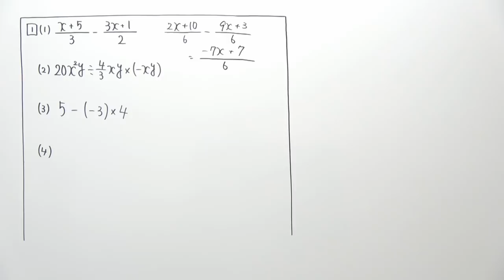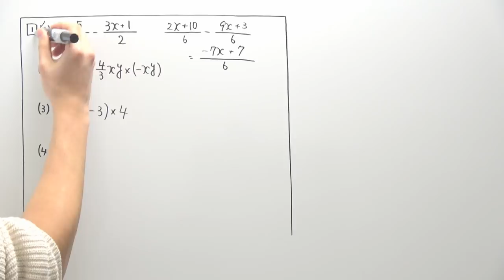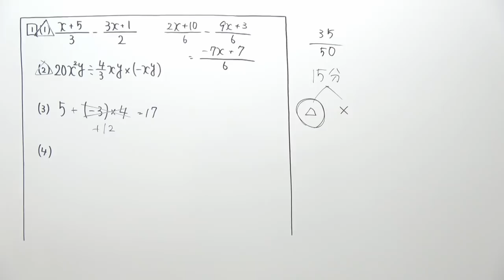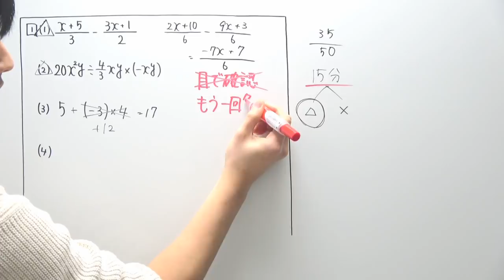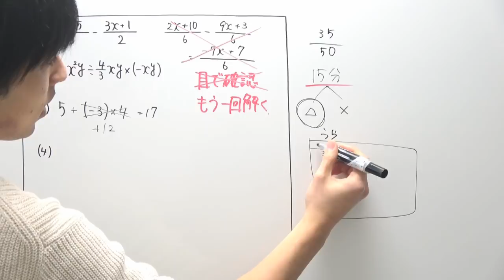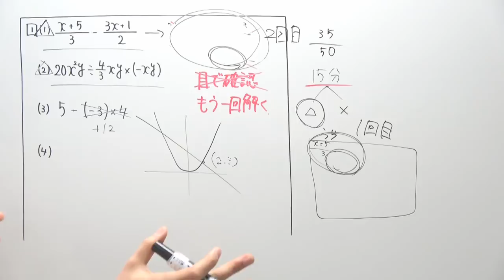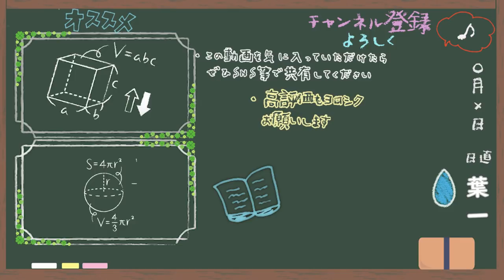いろんな場面で使えるケアレスミスを減らす小技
オリジナルのケアレスミスを減らす方法などあればコメント欄に書いてください！

‹使用音源›
「甘茶の音楽工房」